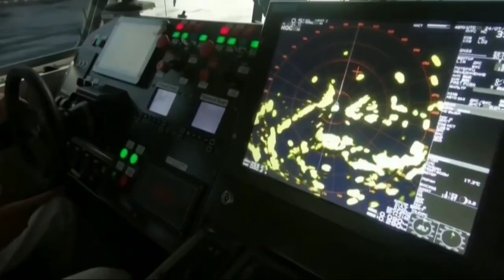To Serve Russia - Russian army Front line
after for winter, the big war between Russia and Ukraine will return next year.

There will be a new video today, so please wait for a while
Start day 8-10 download.

song: to serve Russia

made by: Sya-IQ_Kimi716

Today: 6-12-23